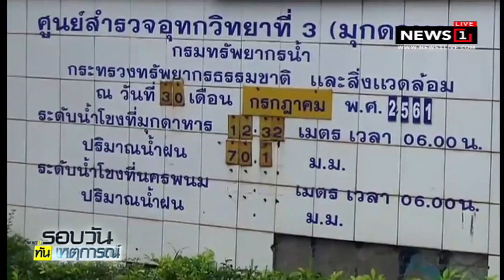ดินภูเขาทางขึ้นภูชี้ฟ้าทรุด บ้านตกเหว 1 หลัง : รอบวันทันเหตุการณ์ 12.30น. (ช่วงที่1) 31/07/2018